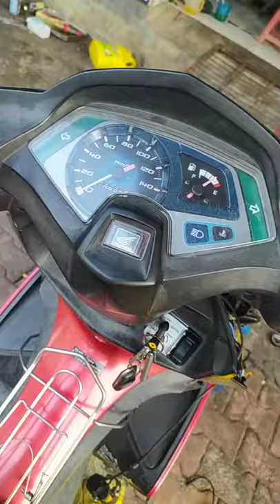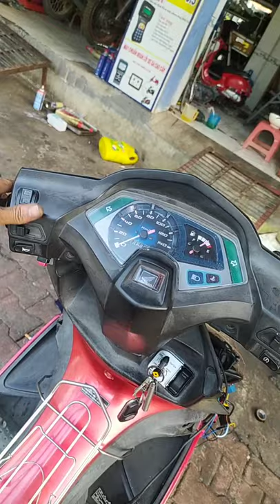Mẫn Tay Ga: Tắt mở đèn cho xe AB